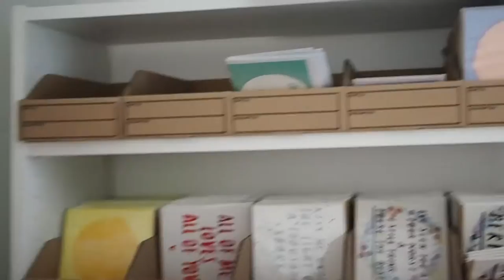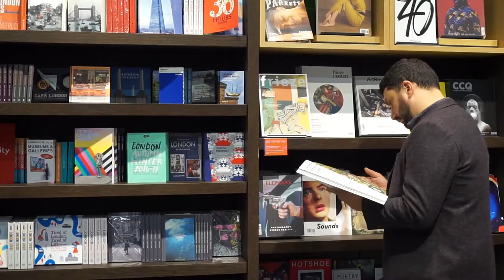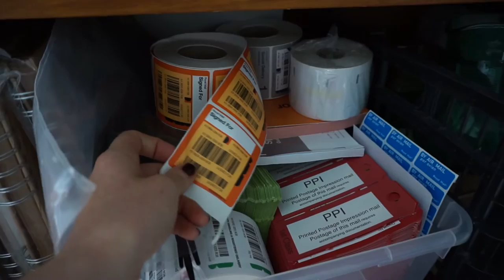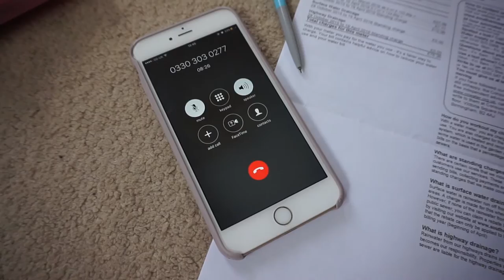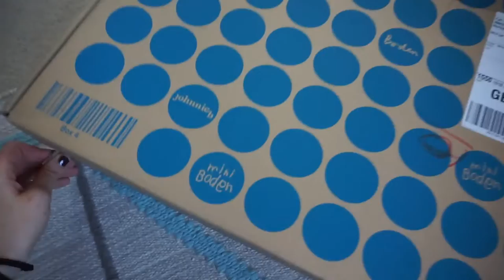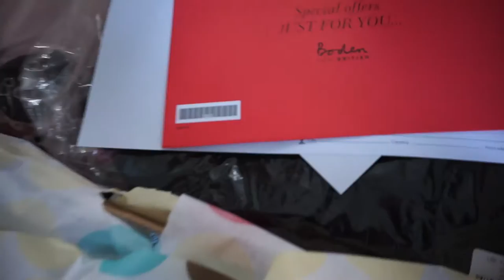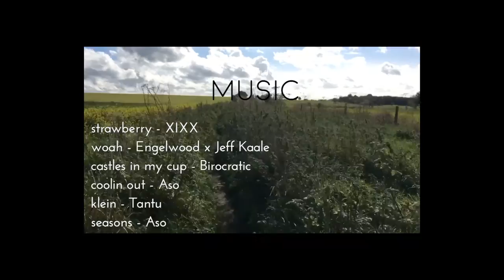Vlog 1.0 - The only way is up!